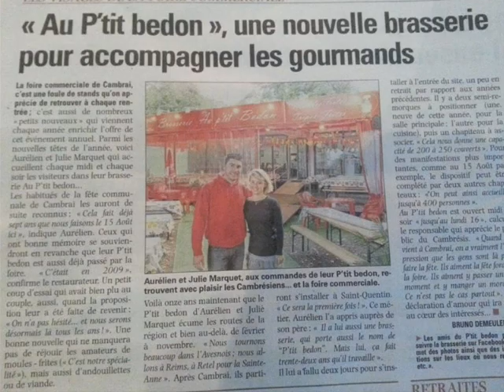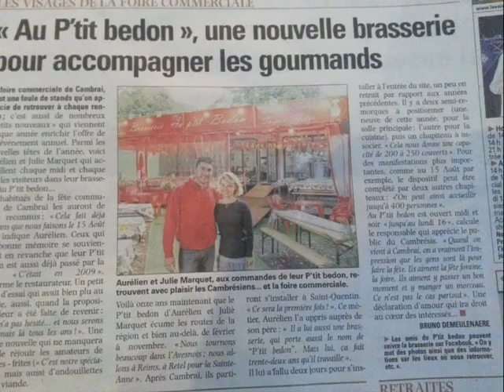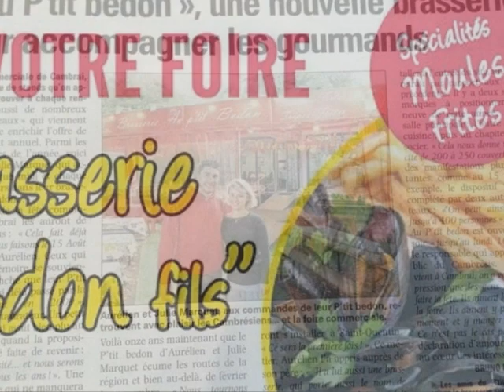Photorécit9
au ptit bedon fils